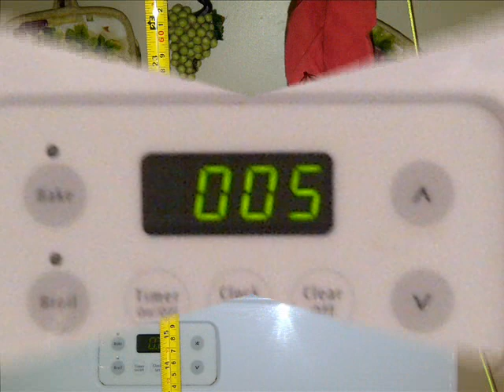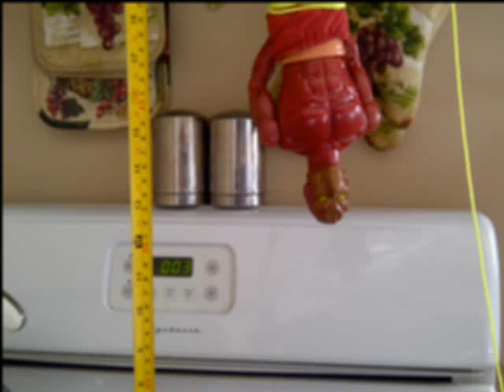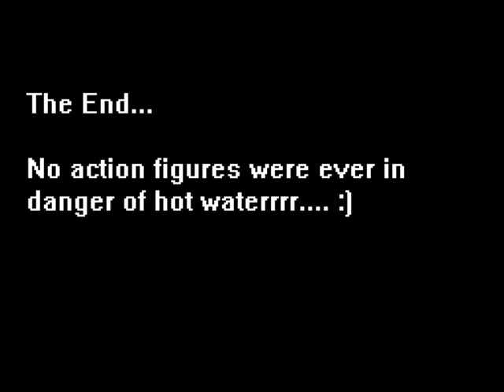7th Grade Branden Math Project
7 grade math project